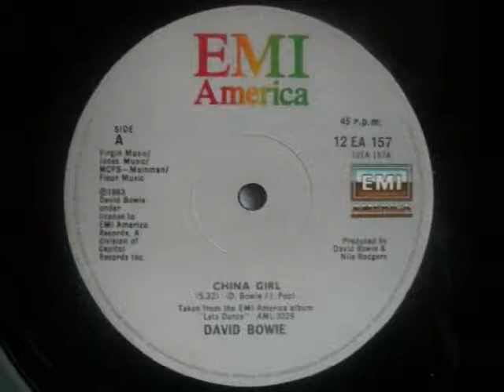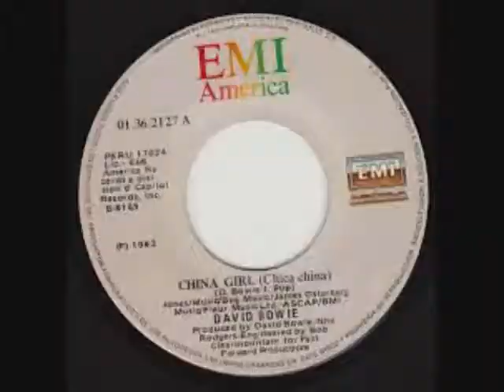David Bowie - China Girl No.2 2nd Week June 1983 UK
David Bowie - China Girl (Album Vinyl)(RadioSpeed) Got to No.2 in the second week of June 1983 in the United Kingdom. Uploaded by former Radio DJ John Magnetron. This Track Played At Today''s Speed. And Going by the Guinness Book of Hit Single Records and the British Book of Hit Singles, which was compiled from information that was gathered by organizations such as the British Market Research Bureau, the New Music Weekly and Gallup. As well as falling back on the overlay of chart music seen on other Internet sites which reflects chart positions of music in the same periods. These Chart positions should, therefore, be the same as the BBC Chart positions as they were played at the time. But it should be noted that the said ‘book entries’ are found in these uploads and that chart positions from ’The Official Chart Company Internet site’ are not the same reflection although similar.  The importance of the Public Playing the original Vinyl on certain internet sites, are recognized and appreciated in certain professional fields such as Radio, as it helps program organizers check that the tracks that are now used  from Compact Disc, Mp3 Wav and Wma tracks of the same music, are, in fact, the definite article and not re-recordings or the same music played at a different speed. (RadioSpeed) in the UK was not a definite or purposeful difference, but was about 44,43 or 42 R.P.M (Or in this case 33 71/3 unwittingly reduced to reduced to about 32 caused by both, in different Radio Studios, cases of ’loss’ such as, Electrical, and Mechanical, heat resistance and, more so, drag from the Tone Arm. In Cases where a Record Deck had a variable speed, it is possible that the DJ’s made them turn that slightly bit slower so as, more often, over run, ‘News Time’ etc, as you could always fade the record out, but a DJ’s Nightmare is always being left with nothing to say, the minute before the hour. So a song played  now at (RadioSpeed) such as it was unpredictably during, for example, the 1970’s, the equable slower speed from the past, will bring back more memories than any old nostalgic tune that has somehow, now, speeded up. Of Course, The re-productive qualities of 45's ( and in this case 33) through these sites are not good enough for professional use!
 Hits from the American Continent that were not released in the UK are not seen. At the point where I include this marker, I have arrived in January 1980. Friend Requests will be accepted, bogus or real. Better than having a follow button on Facebook. The Uploading of Consecutive UK Top 40 Chart Hits is likely to continue. If you also upload Records, you are likely to find one of your own Videos shared